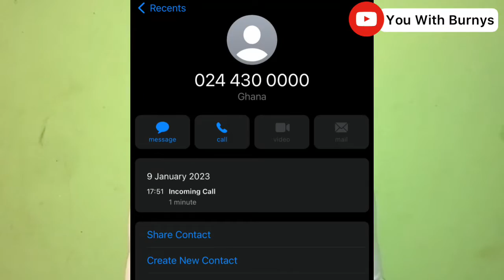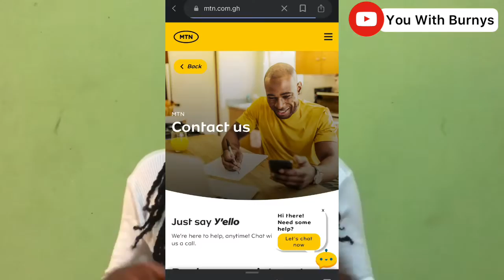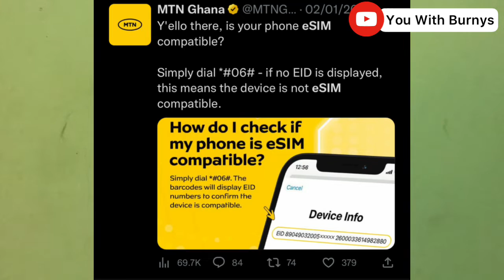The MTN eSIM Wahala | Must Watch ‼️😡😆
eSIM also known as embedded SIM is a digital version of SIM card. It’s a chip fused into a mobile phone, wrist band or tablet devices at the point of manufacture to help connect to your network provider. eSIM performs the same functionality as a traditional SIM card, however unlike a physical SIM card it is activated by installing the “eSIM profile” on an eSIM enabled device.

The offfer is available to all subscribers, both Prepaid and Postpaid. Onboarding journey is strictly digital and will be done via myMTN App